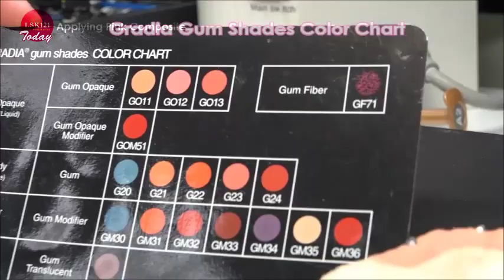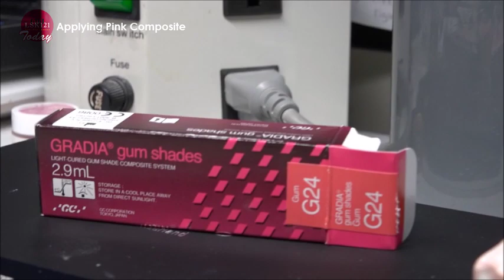Applying Pink Composite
Applying Pink Composite at LSK121 Oral Prosthetics